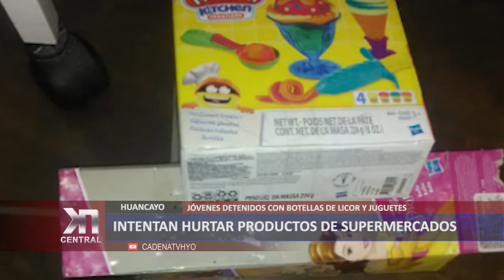INTENTAN HURTAR PRODUCTOS EN SUPERMERCADOS